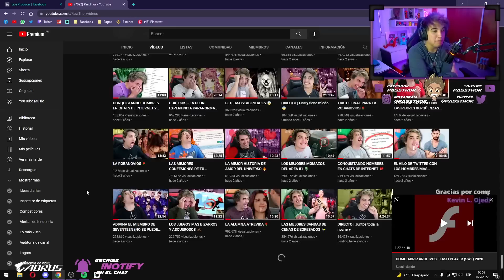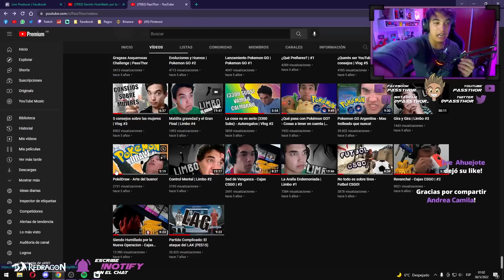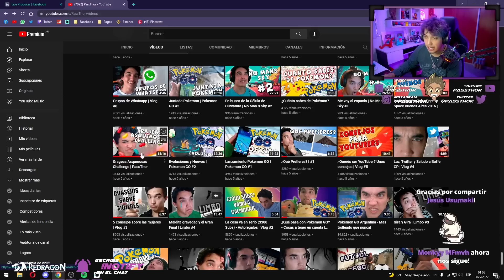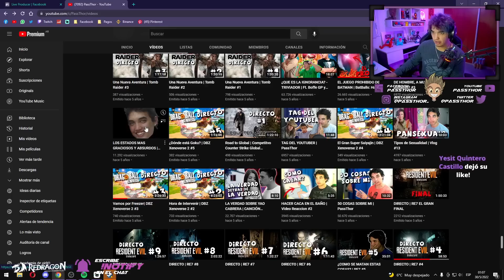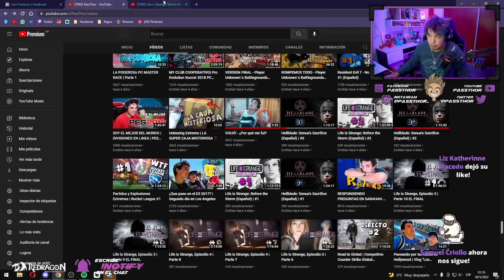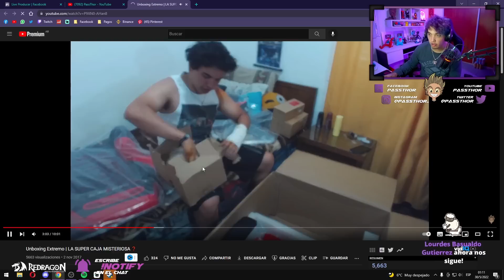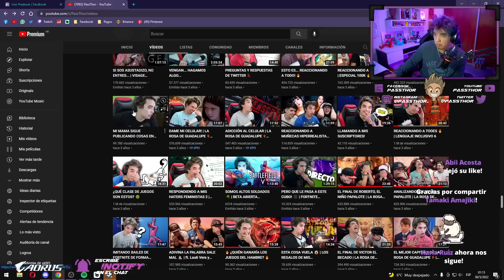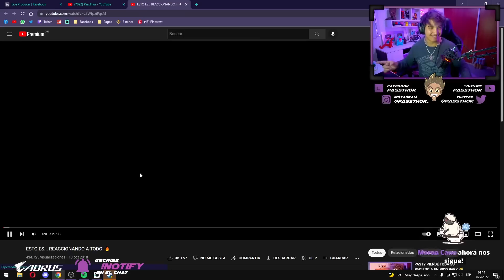PASTY REACCIONA A SUS ANTIGUOS SETUPS 💻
Pasty está por cambiar de setup y recordamos con él los setups por los que ha pasado.